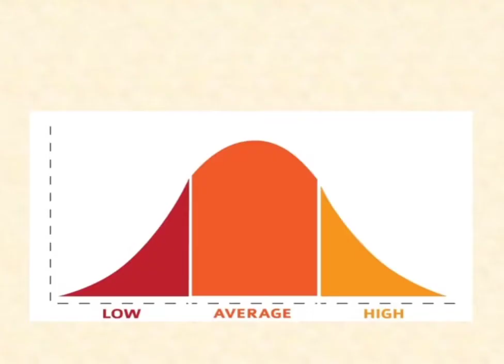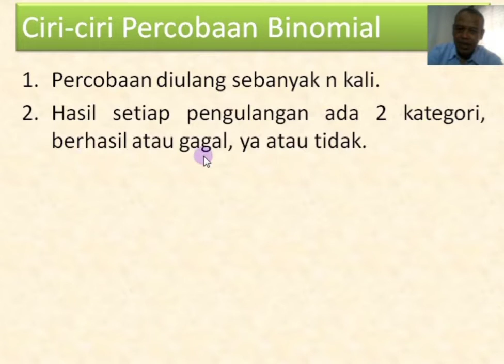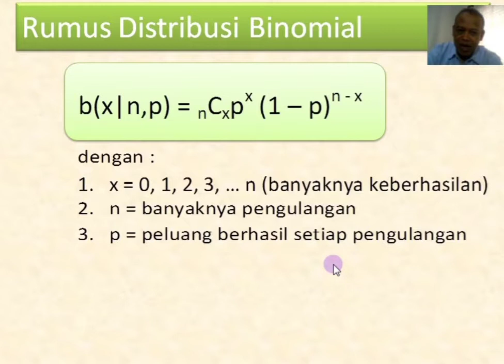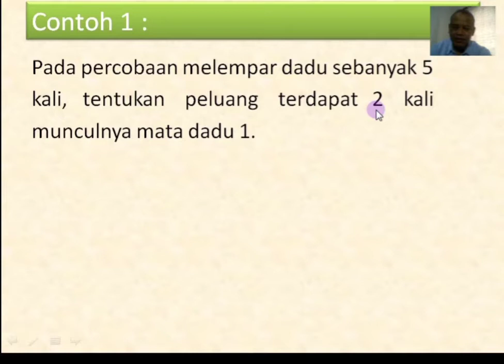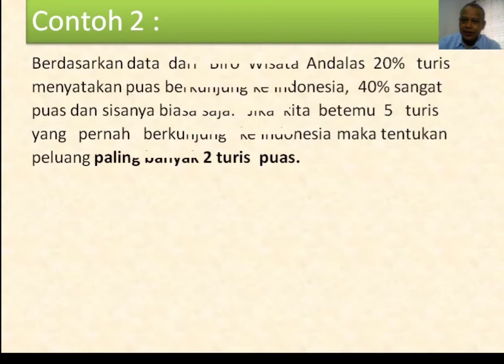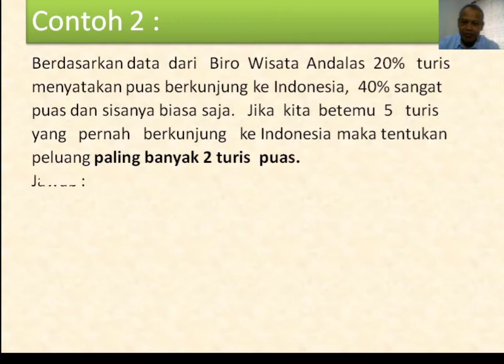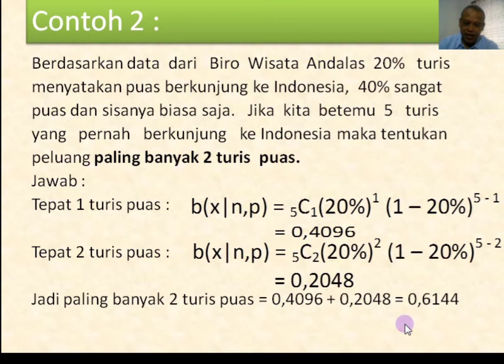Mudah Belajar Distribusi Binomial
pakgurutotok channel